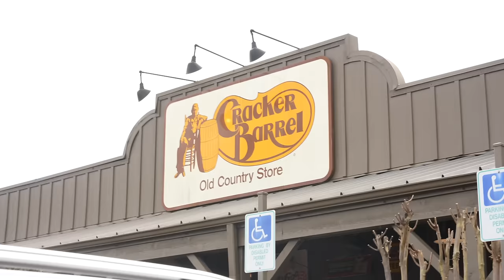I Trained Like A Pro Arm Wrestler For 24 Hours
Training with super heavyweight world champion, Michael "The Monster" Todd!

THE MOST FEARED MAN IN ARM WRESTLING!